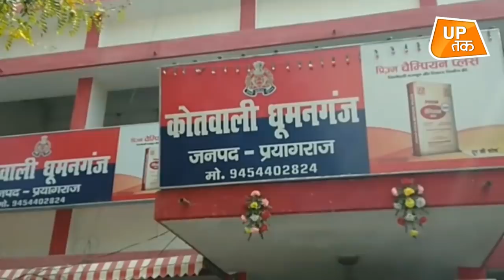Prayagraj में सेना के जवान की हत्या से पुलिस प्रशासन में मचा हड़कंप!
संगम नगरी प्रयागराज में जम्मू के उधमपुर में तैनात सेना के एक हवलदार की हत्या से सनसनी फैल गई है. सेना के हवलदार की हत्या से परिवार में कोहराम मचा हुआ है.